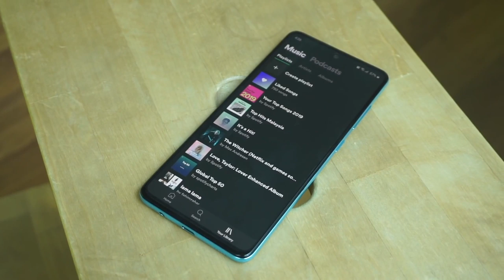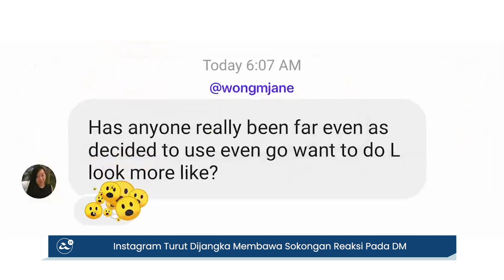Samsung Galaxy Note 10 Lite, S10 Lite Rasmi Bermula RM2299, Honor 8A Mula Ditawarkan Di Malaysia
Samsung Malaysia secara rasminya telah membawa masuk dua peranti terbaru iaitu Galaxy Note 10 Lite dan Galaxy S10 Lite. Kedua-dua model ini membawakan sistem operasi Android 10 serta menyokong penggunaan S-Pen. Di Malaysia, Galaxy Note 10 Lite dijual pada harga RM2299 manakala Galaxy S10 Lite pula ditawarkan pada harga RM2699.

Mengenai Samsung lagi, Galaxy A71 dan Galaxy A51 turut dilancarkan secara rasmi. Bagi yang berminat, harga jualan Galaxy A51 adalah RM1299 dan Galaxy A71 pula dijual pada harga RM1799. Kesemua peranti boleh dipra-tempah bermula 3 Februari, manakala tarikh jualan rasmi kesemua peranti adalah pada 7 Februari 2020.

Selain itu, Honor 8A kini ditawarkan untuk pasaran tempatan. Ia dilengkapi skrin 6.09-inci, dijana cip MediaTek  Helio P35, memori 3GB RAM dan storan 64GB. Melengkapkan kamera utama 13-megapixel, kamera swafoto 8-megapixel dan bateri sebesar 3020mAh. Bagi yang berminat, ia dijual pada harga RM499 sebuah.

Seterusnya, Realme pula memperlihatkan peranti terbaru yang dinamakan Realme C3. Peranti ini memfokuskan penawaran peranti berspesifikasi asas-pertengahan pada harga yang kompetitif. Menurut Realme, ia akan diperkenalkan di pasaran India.

Akhir sekali, Instagram juga bakal memperkenalkan sokongan ‘Reaksi’ menggunakan emoji pada bahagian Direct Message. Walau bagaimanapun, tarikh pengenalan ciri masih belum diketahui.